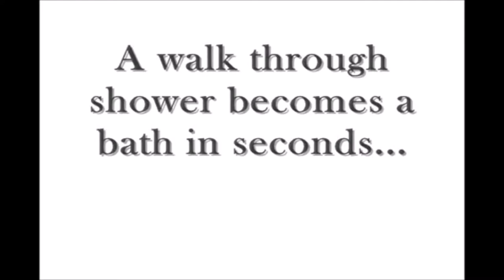Easy Bath Step with cap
The Easy Bath Step with the Quick Tub cap is a great was to modify your existing tub to help prevent falls.